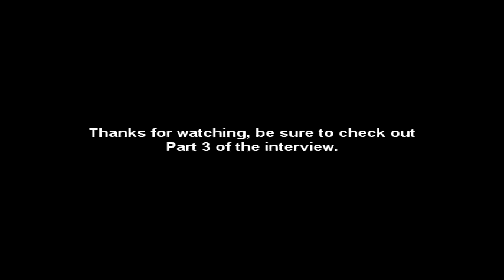Mickey Avalon & Dirt Nasty Real Talk Interview Part 2/3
This is part 2/3 of an interview with Mickey Avalon & Dirt Nasty by Realtalkpdx.com